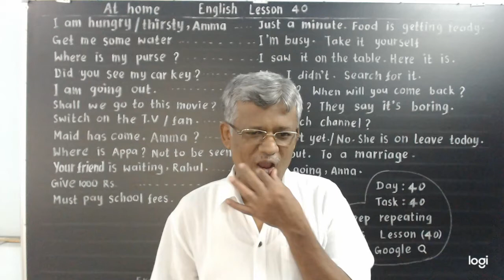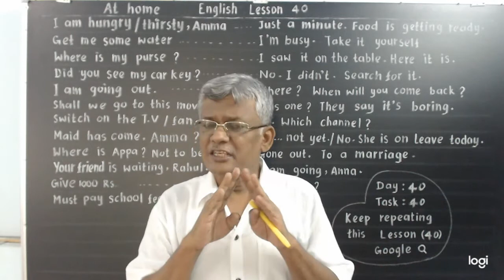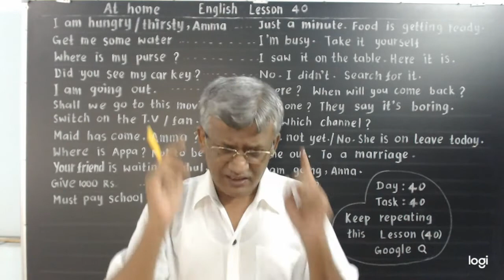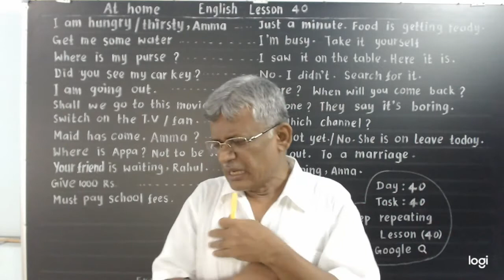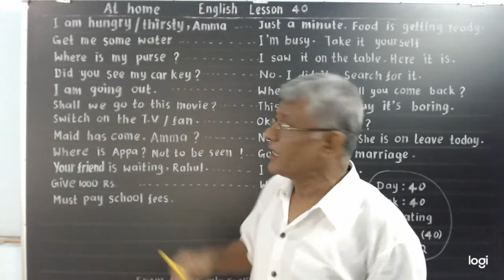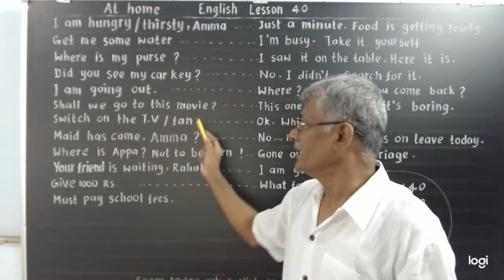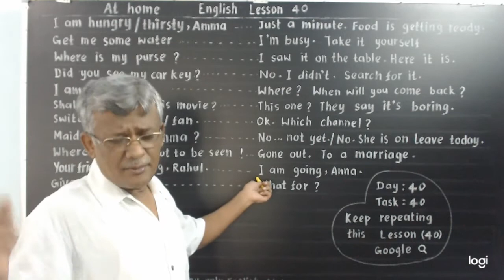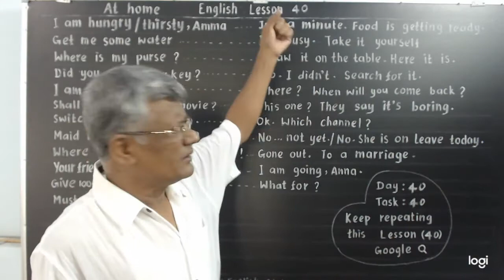Spoken English and Grammar. Lesson 40. At Home.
Conversations of day today life at home is explained and given training.

Lesson - 1 Parts of speech. Noun.

Lesson - 2 Pronouns.

Lesson - 3 Pronouns.

Lesson - 4 Verbs and tenses.

Lesson - 5 Conjugation of verbs.

Lesson - 6 Present Simple & Continuous.

Lesson - 7 Past Simple & Continuous.

Lesson - 8 Future Simple & Continuous.

Lesson - 9 Verb : To be

Lesson - 10 Verb : To have

Lesson 11 - Present participle &

                      Past participle.

Lesson 12- Perfect tenses. (Present,                             Past & Future)

Lesson 13 - Perfect tenses. (Present,

                      Past and Future)

Lesson 14 - Conditions.

Lesson 15 - Subject Pronouns.

                      Revision.

Lesson 16 - Simple Present / Past.

Lesson 17 - Simple Future.

Lesson 18 - Continuous Present Tense.

Lesson 19 - Continuous Past Tense.

Lesson 20 - Future Continuous Tense.

Lesson 21 - Present Tense : To Be.

Lesson 22 - Past Tense : To Be.

Lesson 23 - Future Tense : To be.

Lesson 24 - Present Tense : To Have.

Lesson 25 - Past Simple : To Have.

Lesson 26 - Future Simple : To Have.

Lesson 27 - Present participle &

                      Past participle.

Lesson 28 - Present Perfect Tense.

Lesson 29 - Past Perfect Tense.

Lesson 30 - Future Perfect Tense.

Lesson 31 - Conditional clause I.

Lesson 32 - Conditional clause II.

Lesson 33 - Conditional clause III.

Lesson 34 - Placing Request / Order.

Lesson 35 - Asking Directions.

Lesson 36 - Tell me what you did                                      yesterday.

Lesson 37 - Tell me what you will do                                tomorrow.

Lesson 38 - Tell me what others are

                      doing now.

Lesson 39 - Daily life. Present Simple.